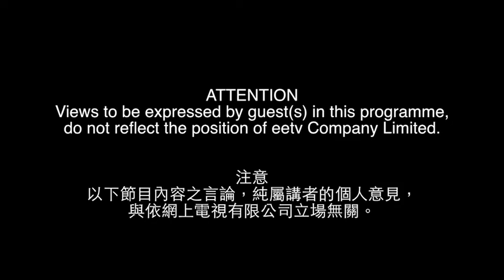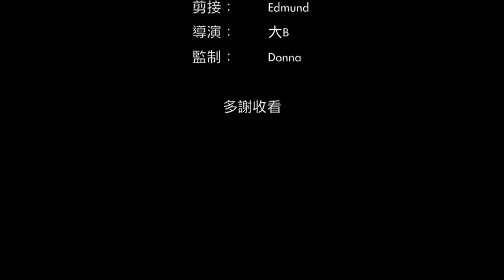eetv 港人講事 之 國教已靜俏俏在某校通過 27-02-2015